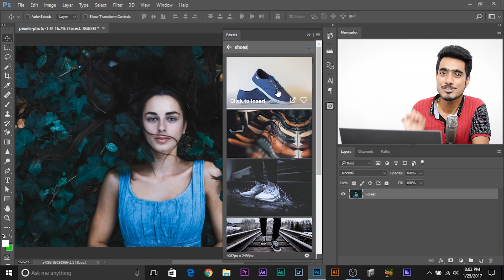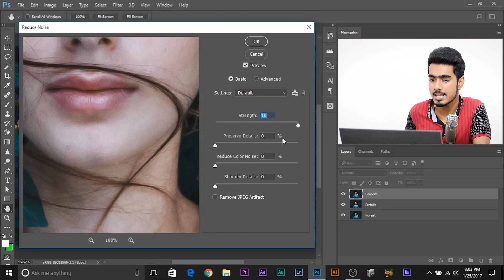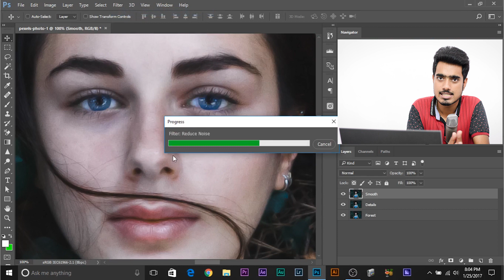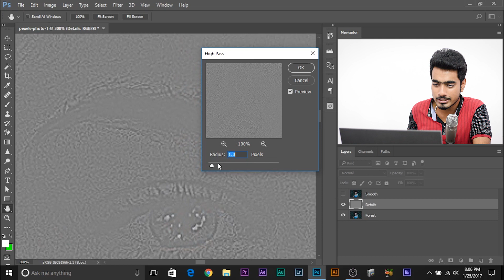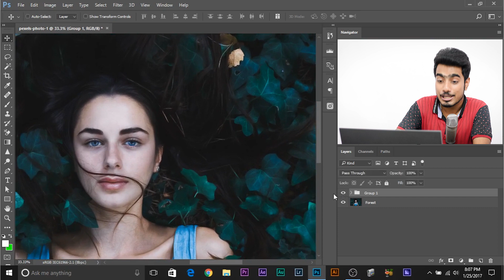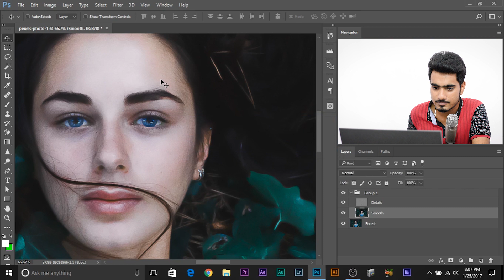How to Create Dreamy Effect in Photoshop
Learn how to create a dreamy or fantasy effect in Photoshop. Give your images a surreal painterly look with this quick technique. This can be applied in creating fantasy or artistic photo manipulations or composites.

I'm sure you might have seen some surreal and artistic composites in Photoshop. When observed, many have some effects in common. This is one of the most used Photoshop manipulation effects. To create a fantasy scene and bring out the mood in it, one of the best and popular ways to do it is to exaggerate the colors. Maybe by increasing vibrance or saturation. But, when you amplify colors it is a good idea to apply a dreamy photo effect.

This technique does not require any paint filters in Photoshop. However, you can compliment this with some, creativity is upon you. In this method, we will creatively use and exploit the "reduce noise" filter multiple times to get the smooth effect with a particular setting which I discuss in-depth in the video. But after applying the filter several times, the image naturally tends to loose details. To bring back the details, we will apply "High Pass" filter a copy of the original image (without the Reduce Noise filter) and drag this layer above the smooth layer and change the blend mode to "Overlay".

This helps in giving your a more dramatic photo effect. Besides this, maybe after applying, you can go ahead and apply some cool oil painting filters from the filter gallery. Also, in the latest Photoshop CC, you can even combine more than one filter to approach the effect that you are looking for.

If you think you can help, entertain or even disturb someone by sharing this channel's video. Go ahead!

Let's not just learn and use Photoshop and Lightroom. Let's play with it! Join me in the game and together we'll reveal some "not-so-talked-about" tips, tricks and tutorials that will AMPLIFY your creativity.

►Send Your Swag:

Unmesh Dinda
C/O Santanu Nandan Dinda
Quarter No. 303, Tapovan International School Campus,
Dholasan Road
Ahmedabad-Mehsana Express Highway
Mehsana - 384435
Gujarat